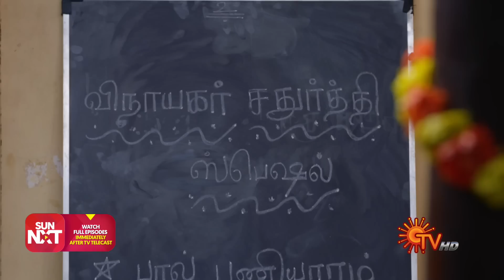Kannana Kanne - Best Scenes | Full EP free on SUN NXT | 06 September 2022 | Tamil Serial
Watch the Best Scenes of popular Tamil Serial KannanaKanne, that airs on Sun TV.

Watch all Kannana Kanne Full episodes FREE on SUN NXT App only in India. Offer Valid only in India, till 30th September 2022